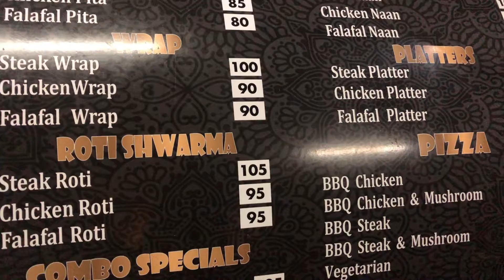Capetown Night Life Is UNBELIEVABLE! | LONG STREET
This is what the most famous street in Capetown South Africa is like on a Sunday night.  Long street is famous for housing one of the best restaurants, bars in Capetown.Enjoy
The image of Africa has been tarnished around the world, so many good things happen in Africa yet the media chooses to focus on the negative narratives about Africa. I'm joining in the africatotheworldmovement to change thess narratives through Youtube videos.Im a Zimbabwean based in South Africa, my journey begins in South Africa, but i will definitely show you Zimbabwe and other African countries like Kenya ,Tanzania, Namibia ,Eswatini.As wodemaya says it's time for Africans to unite, Embrace their culture and be proud of their roots and tell their own story. Be Inspired!

SC:10359